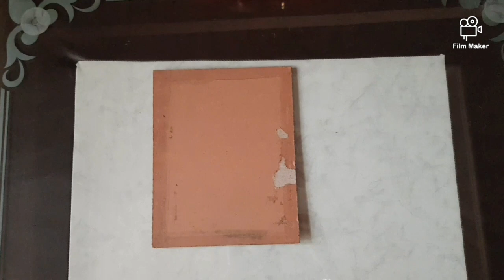multi purpose tray|waste hardboard |wedding purpose...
visit the above link to see the tutorial of another wedding packing tray..
thank u..